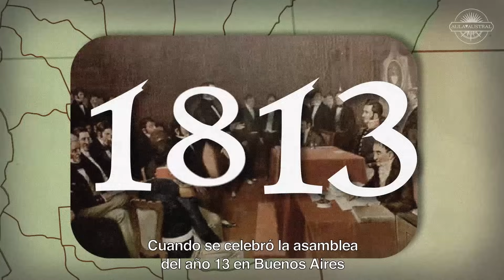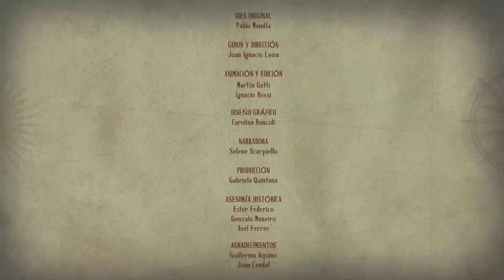Capítulo 17 - José Gervasio Artigas